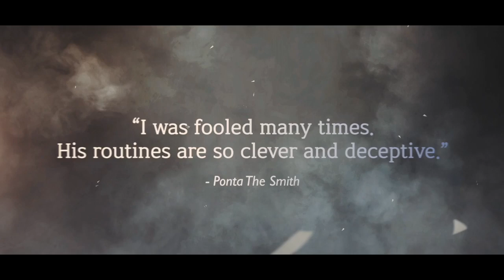INNOCENT REVIEW 이노센트 리뷰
SOM의 전통!
6번째 DVD 이노센트의 셀프 리뷰입니다